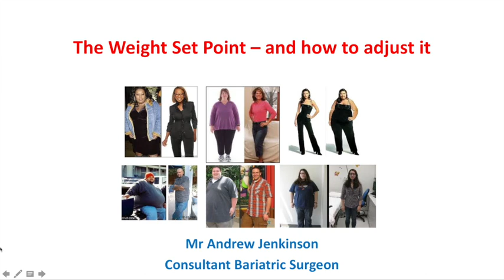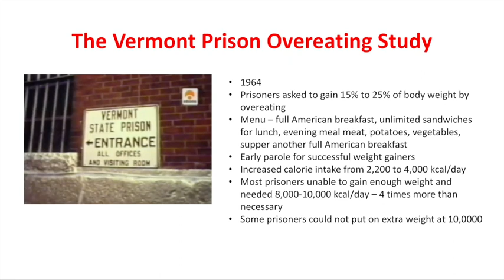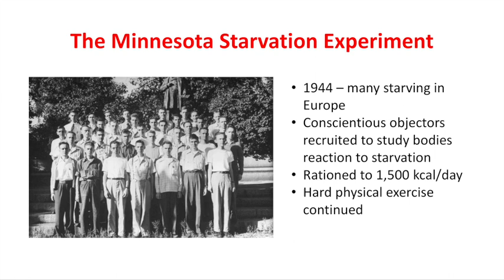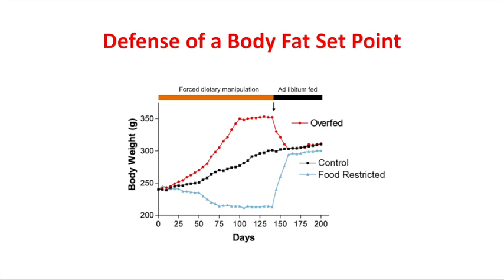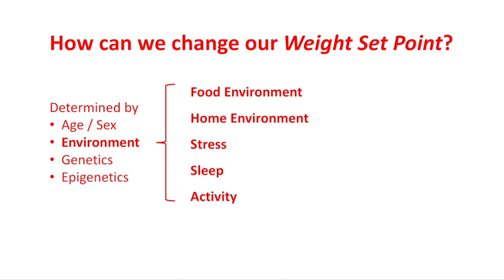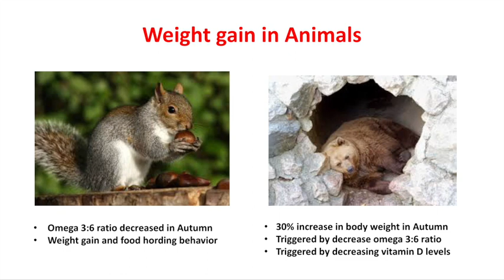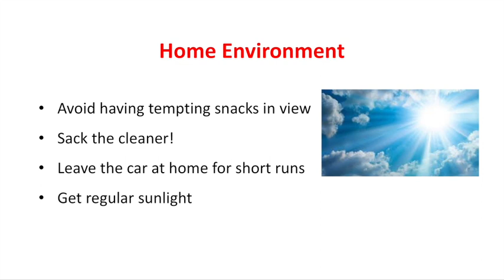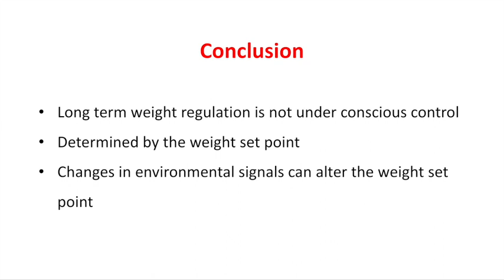The Weight Set Point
Lecture given at 2nd Bariatric Education Symposium on 4th December 2017.